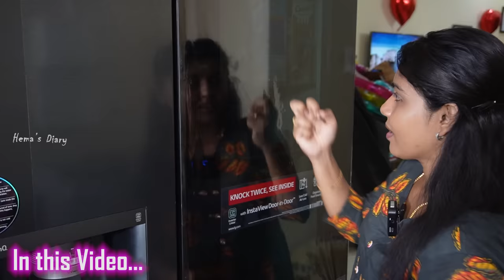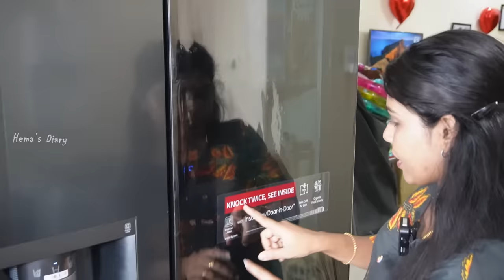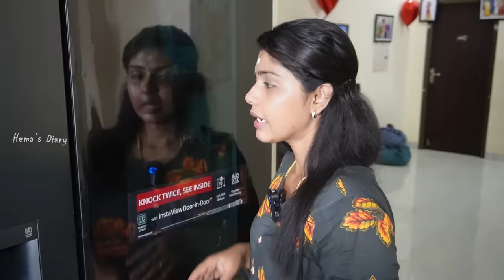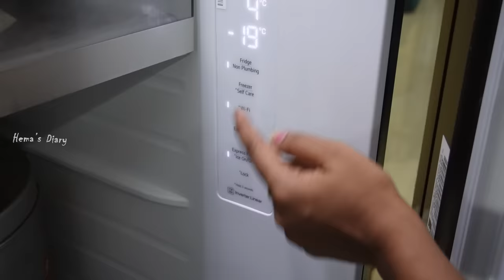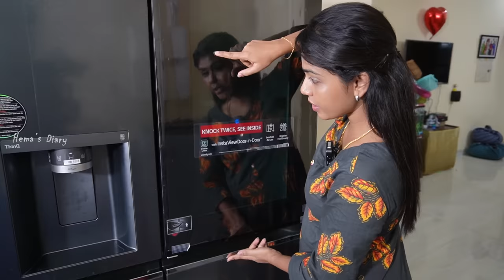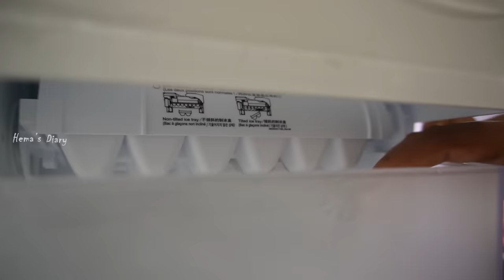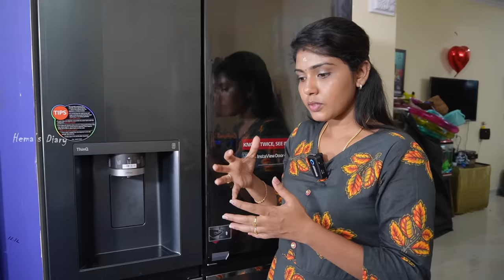2 லட்ச ரூபாய்க்கு இந்த Fridge-ல அப்டி என்ன இருக்கு?🤔 | Our Fridge Tour Vlog🤩 | Hema's Diary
Hey guys! I thought of buying a fridge that fits our budget, but we were attracted to buying a high-budget fridge for our house.

This vlog is an exclusive tour of what's inside our fridge for everyone who wishes to sneak in and know my fridge secrets.